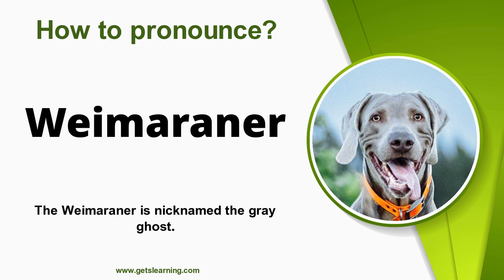How to pronounce Weimaraner in English correctly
How do you Say (Weimaraner)? Learn and listen to how to Pronounce (Weimaraner) in English!

 The Weimaraner is a large dog that was originally bred as a hunting dog in the early 19th century. Early Weimaraners were used by royalty for hunting large game such as boar, bear, and deer.

00:00 Intro
00:07 How to Pronounce
00:16 Repeat more